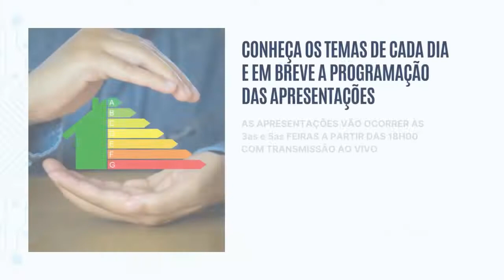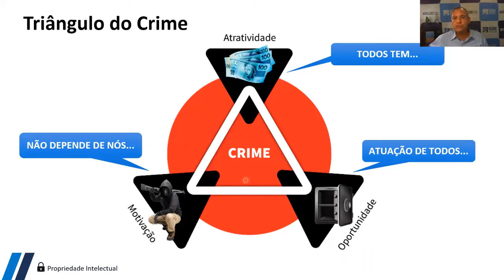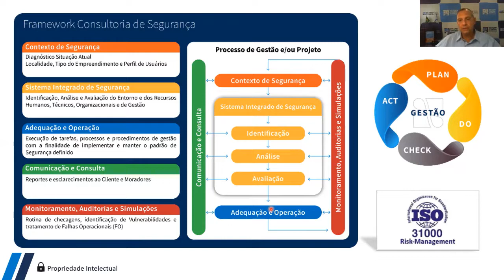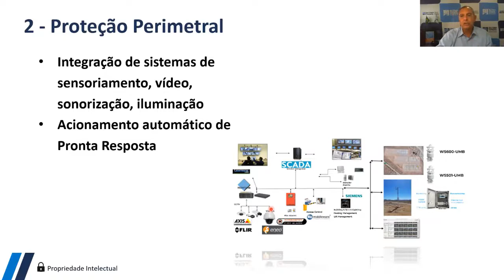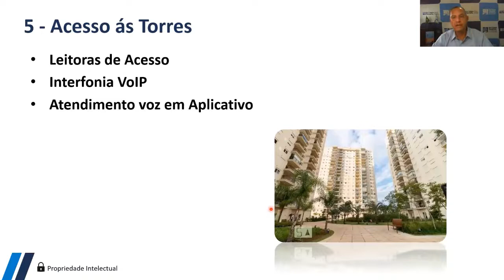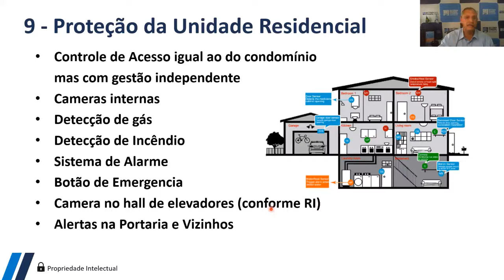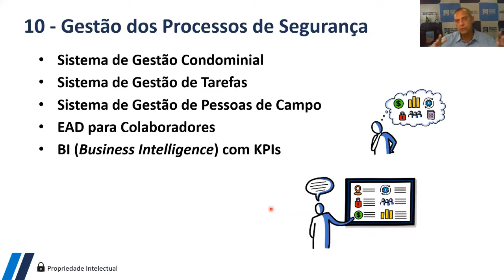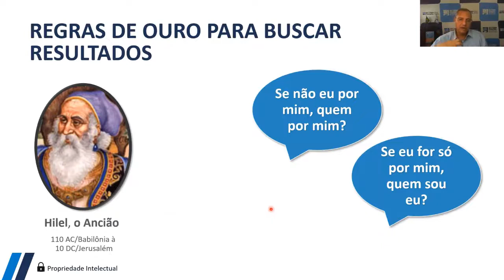Eytan Magal - Automação na Segurança Condominial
Apresentação feita no evento Lar Inteligente 360 em setembro de 2022 - Mais detalhes